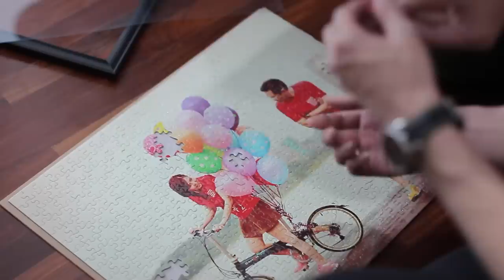～Harry & Khim ～At The Beginning